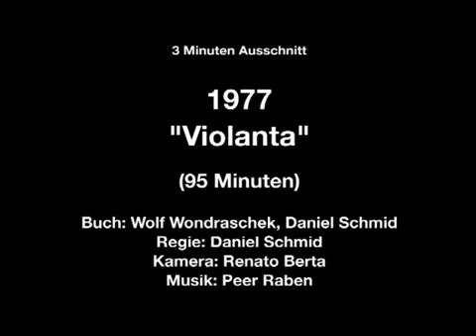Archiv | 1977 | Spielfilm: Violanta | mit Gérard Depardieu, Maria Schneider, Ingrid Caven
Violanta, Buch: Wolf Wondratschek & Daniel Schmid, Regie: Daniel Schmid, Kamera: Renato Berta, Musik: Peer Raben, mit Gérard Depardieu, Maria Schneider, Ingrid Caven u.a.

Condor Films AG - seit 1947